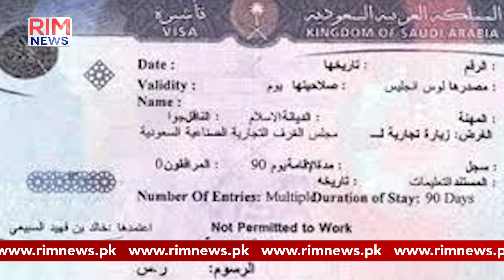Jobs In Saudi Arabia 2021 For Pakistani || Good Salary Jobs Announced || Latest Jobs in Saudi Arabia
Jobs In Saudi Arabia 2021 For Pakistani || Good Salary Jobs Announced for Saudi Arabia || Free Visa || Free House || Free Medical || Saudi Jobs || Rim News

Happy New Year Pakistan From China || چینی لڑکیوں کا پیغام || Message From Chinese Girls in Urdu